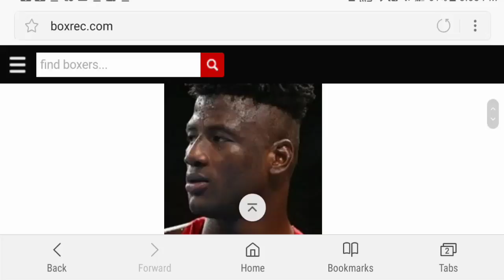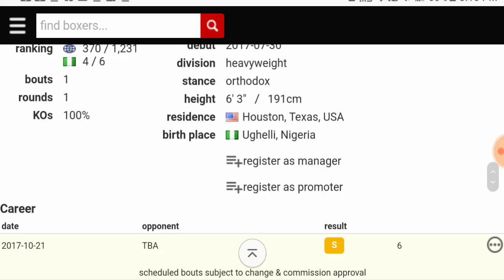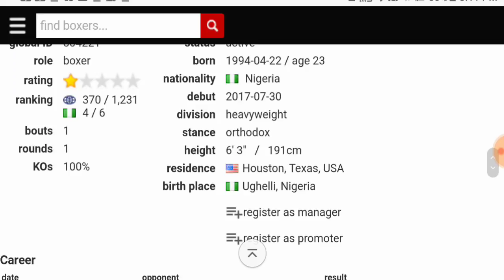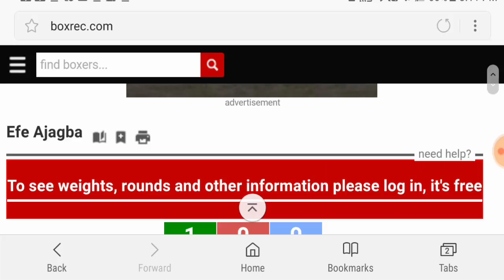Efe Ajagba Olympian Nigerian Heavyweight Prospect!!